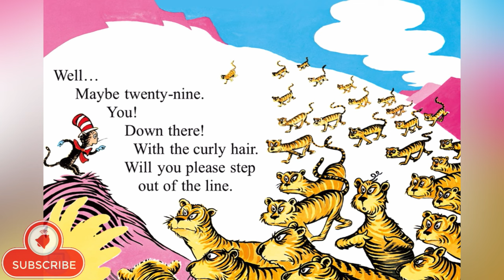I Can Lick 30 Tigers Today! by Dr Seuss | Read Aloud Animated Living Book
"Well... Maybe twenty-nine."

A beastful young cat learns the dangers of bragging when he declares he can lick 30 tigers... and then quickly lowers that number page after page!

If you use links in the descriptions it helps me to make more videos and teach more kids like you!

-Buy Book "I Can Lick 30 Tigers Today!” Paperback

Read aloud Animated Living Book performed by IzziOMG in Video encourages children to read along all on their own with easy to follow highlighted subtitles, using simple English words and illustrations. Perfect for practicing readers, and lucky parents too!

⭐interesting stories for kids by kids,